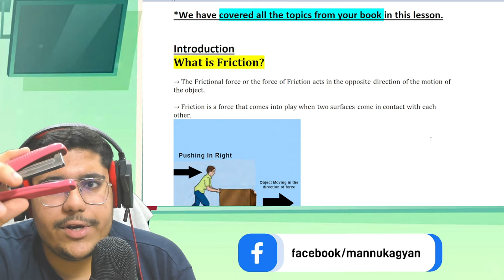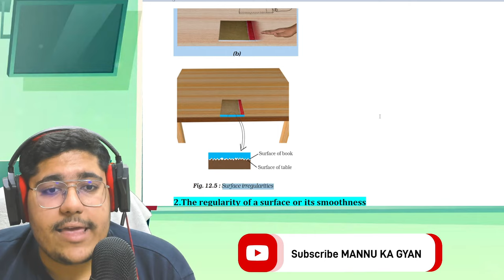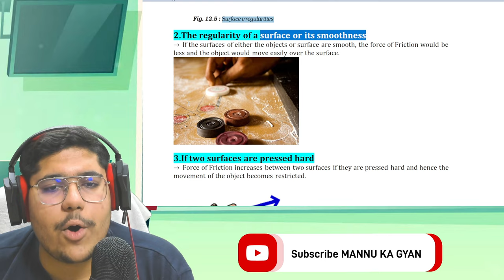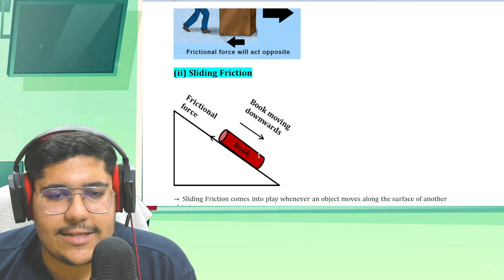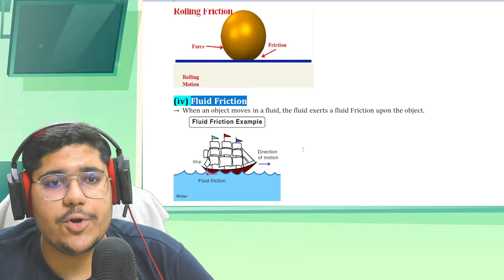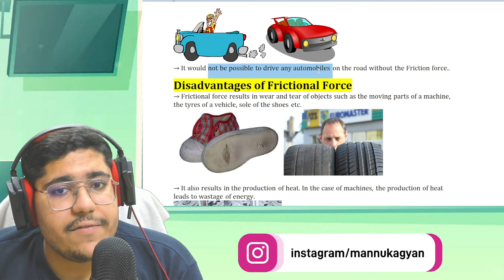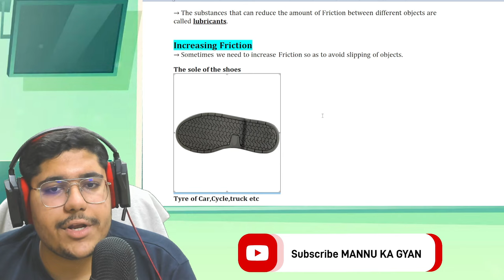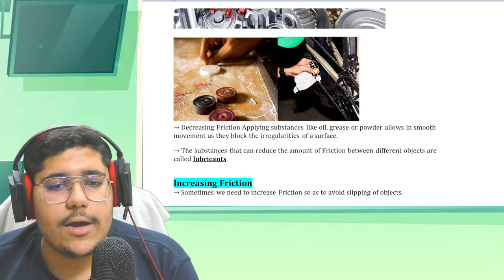Friction | Class 8 Science Chapter 12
✔️  Friction
✔️  Friction Full Chapter Class 8 Science | NCERT Science Class 8 Chapter 12
✔️ Friction in One Shot | Physics - Class 8th | Umang
✔️ Class 8 Science Chapter 12 Friction full chapter
✔️ what is Friction
✔️ Friction class 8 in hindi
✔️ Friction class 8 question answer
✔️ Friction animated